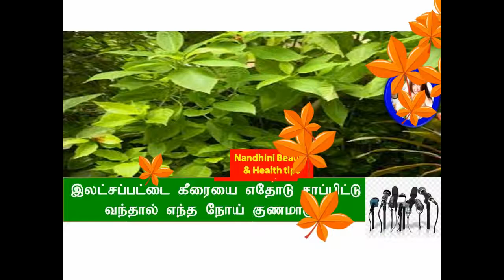இலட்சப்பட்டை கீரையை எதோடு சாப்பிட்டு வந்தால் எந்த நோய் குணமாகும்